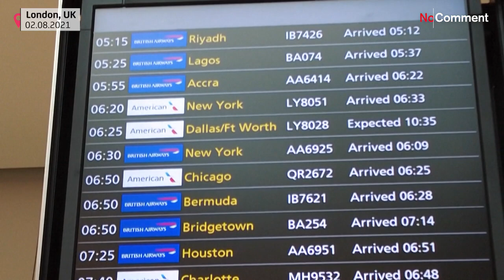Слезы радости в воздушной гавани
В Хитроу прибыли первые путешественники из США, которым не надо отправляться на карантин